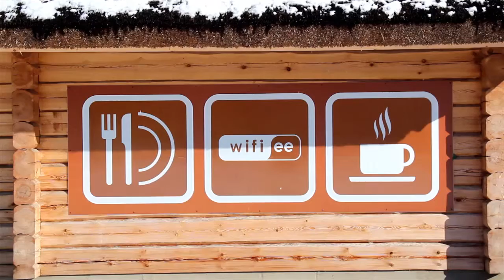1376 Big signage outside a coffee shop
Big signage of coffee and free wifi put outside the coffee shop